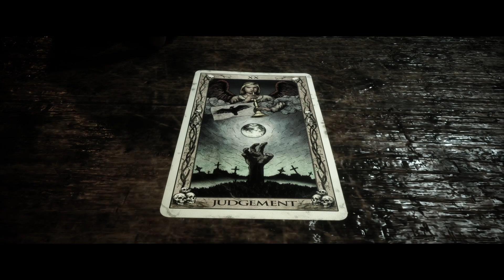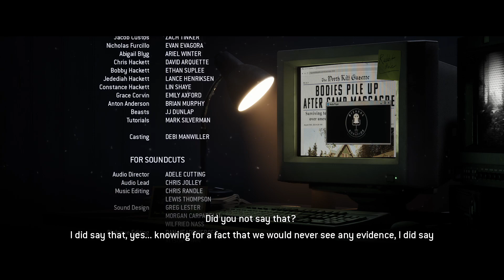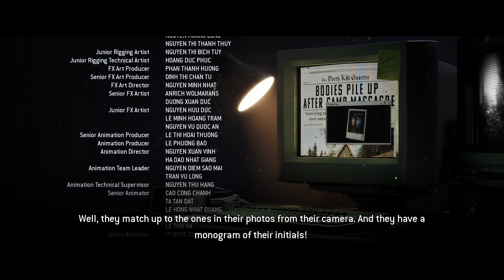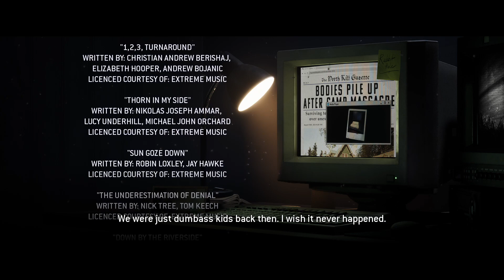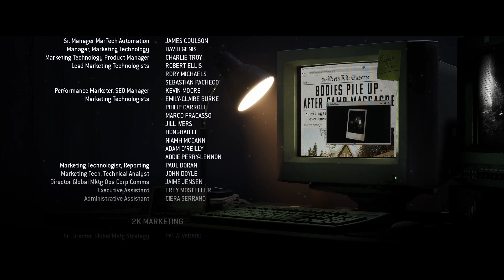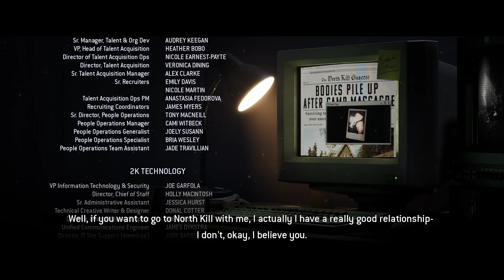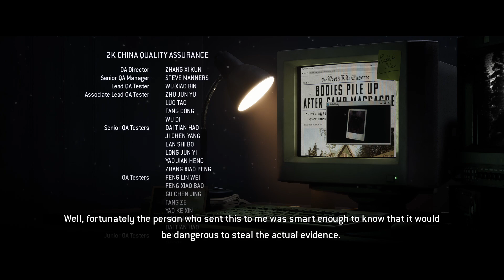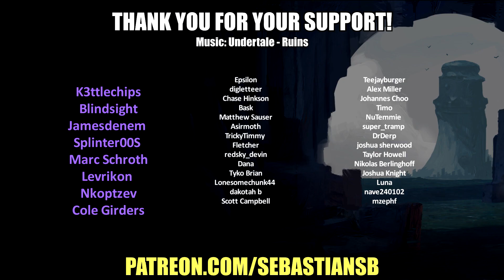Let's Play The Quarry Season 2 Part 8 FINALE - Chill Out